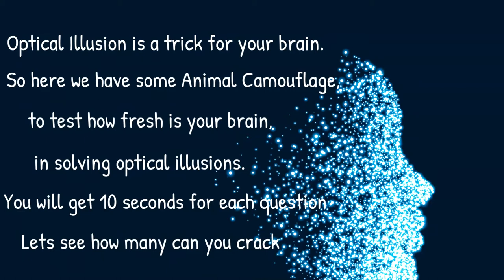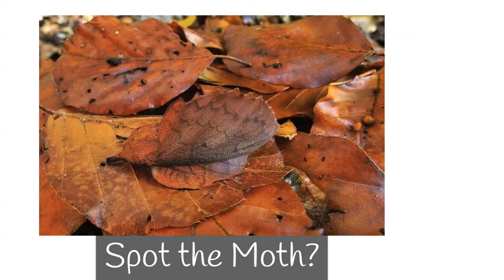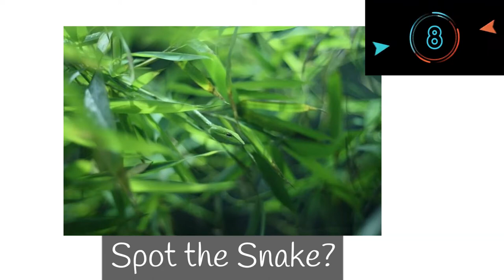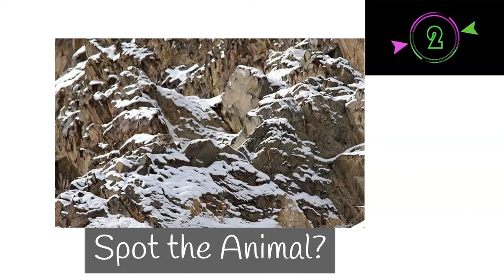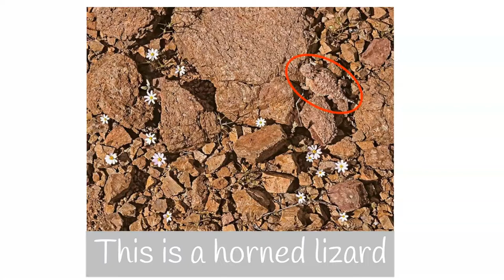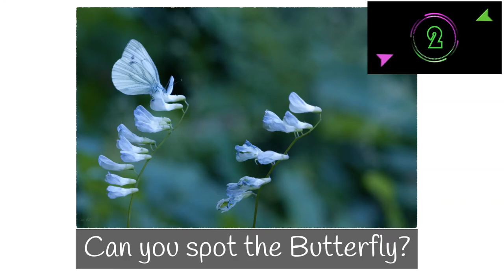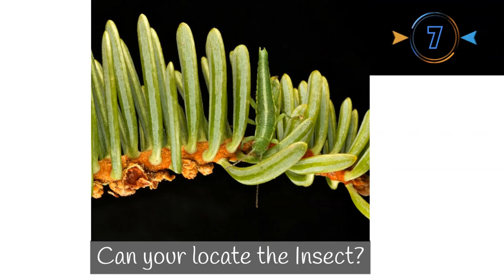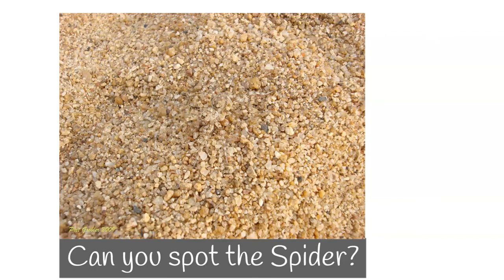OPTICAL ILLUSIONS THAT WILL TRICK YOUR MIND | Trick Your Eyes Optical Illusions [2021]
Optical Illusions That Will Trick Your Mind,
Trick Your Eyes Optical Illusions,
Optical Illusions That Will Trick Your Brain And Eyes,Optical Illusions That Will Trick Your Brain,Optical Illusions For Kids,Optical Illusions That Make You See Things,
TRICK YOUR MIND,
MIND BLOWING OPTICAL ILLUSIONS THAT MAKE YOU FORGET YOUR NAME,

Your perception of an illusion has more to do with how your brain works -- and less to do with the optics of your eye.

Optical Illusions can use colour, light and patterns to create images that can be deceptive or misleading to our brains. The information gathered by the eye is processed by the brain, creating a perception that in reality, does not match the true image.

Camouflage, also called cryptic coloration, is a defence or tactic that organisms use to disguise their appearance, usually to blend in with their surroundings. Organisms use camouflage to mask their location, identity, and movement. This allows prey to avoid predators, and for predators to sneak up on prey.

Here we have some Animal Camouflage to test how fresh is your brain in solving Optical Illusions.